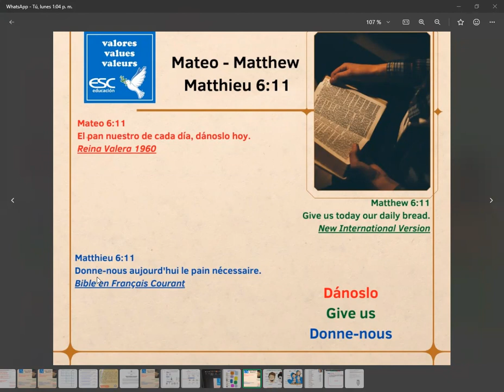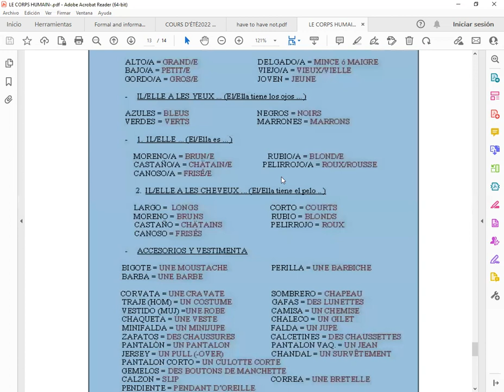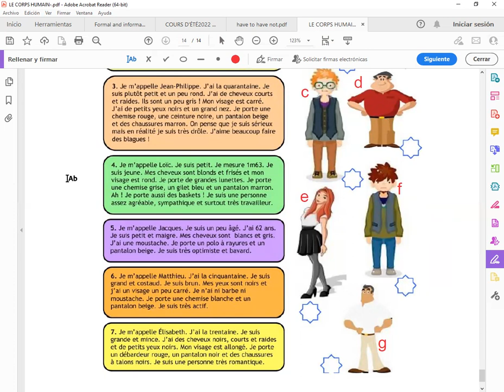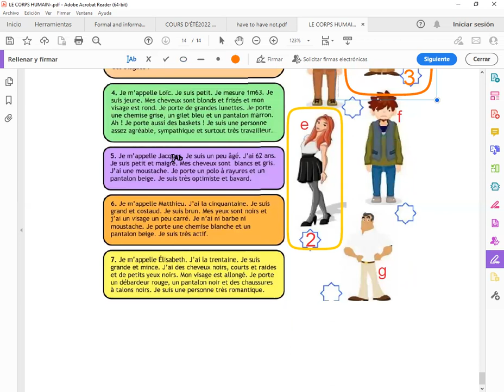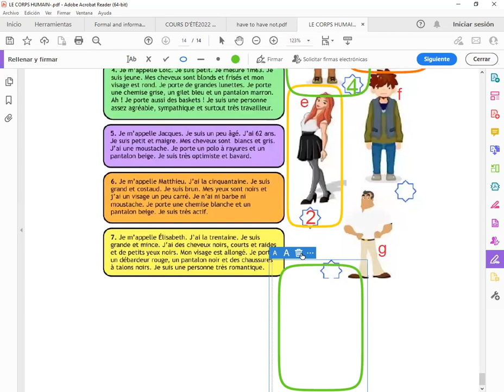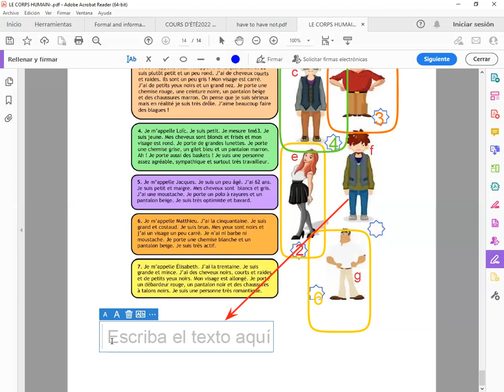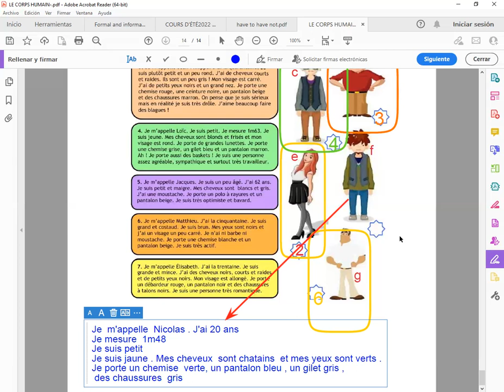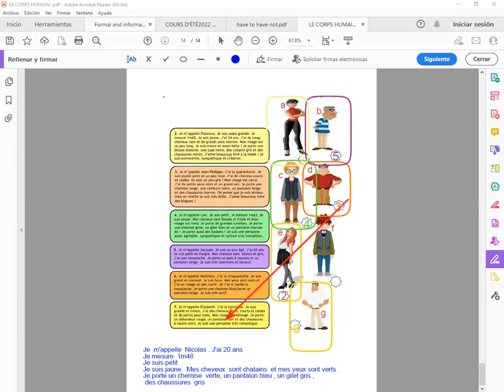LE CORPS HUMAIN -VOCABULARIE-03